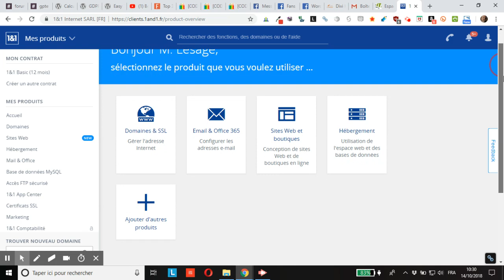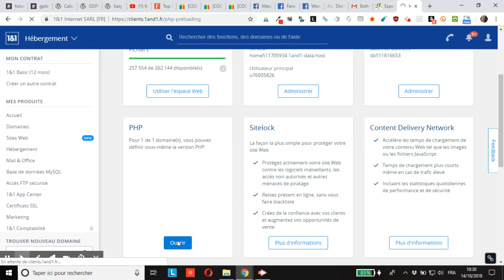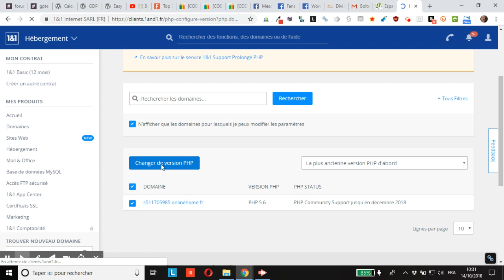WordPress : modifier la version de PHP de votre site chez 1and1 en 2018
vous montre comment modifier la version de PHP de votre site WordPress chez 1and1 en 2018.
Pensez à résilier au plus tôt l’option imposée de support prolongé de PHP, car 1and1 continuera de vous la facturer même si vous utilisez une version supportée.